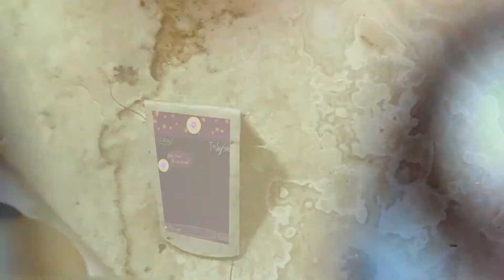Searching for answers Lps Ep.5 Forbidden Forest S1 Wretched Werewolves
his is not made for kids bc of stern imagery and yhis show deals with topics of death and drinking. this is a pg 13 show. If any children watch this, parental guidence is STRONGLY suggested.

Sorry this took so long, but thank you all for the patience on this project. I was going to have a voice acter for Herr. Alaska. But he wasn't able to do it. Still I would like to thank him for having a hand in this prodject. And thank you all for being so patient with me.

Rn I have lost persephone, hades, and Bella so mb they are here together idk. but still. I am so happy that I have some more series coming up as back ups incase 1 series goes wrong or I have lost the lps to a show I have. Other than that I will be so exighted for what comes up next!

School is almost over for me and I am so exighted for it to be over! God bless and keep on dreaming dreamers!